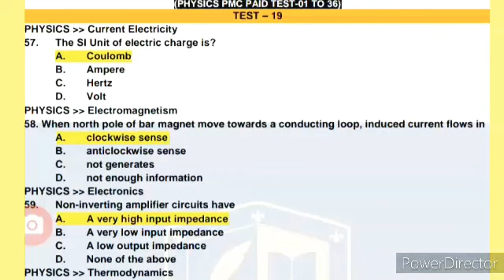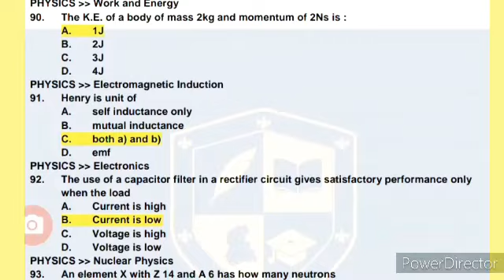PMC Paid Test 19 Physics Best 54 Solved mcqs for NMDCAT2022 Practice 🔰⛤👍